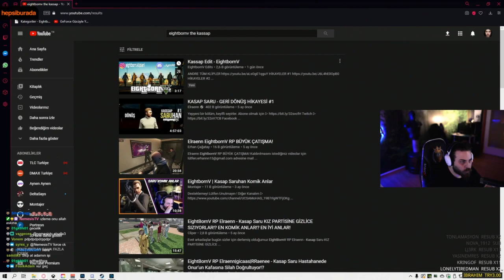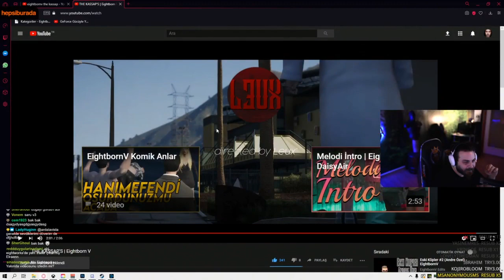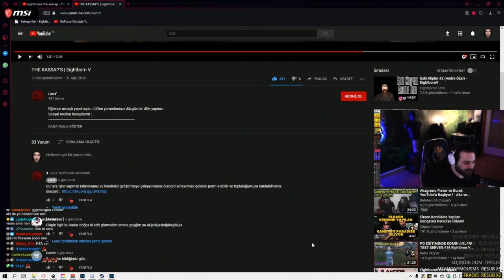Elraenn The Kassaps Editimi İzliyor !